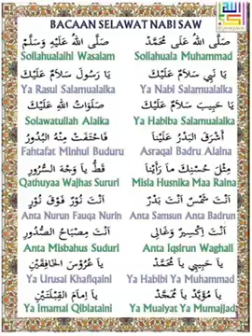selawat nabi saw